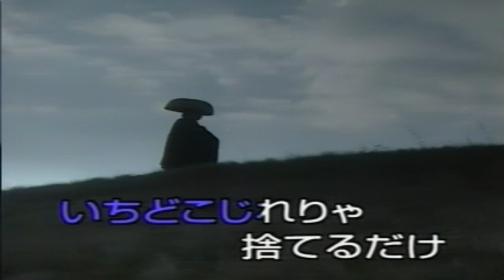番場の忠太郎 /氷川きよし 小荳カバー（177）